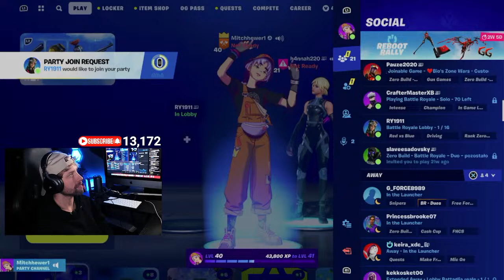FORTNITE - OG SEASON 6! SUNDAY FUNDAY - LIVE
OG SEASON! SEASON 6 is HERE!
If you wanna jump on with me, just give a shout in the chat and we can make it happen! Everyones welcome to play. Put your Fortnite name in the chat and then add me on MITCHHEWER1 .
Live gamplay of fortnite. We play till we bring those crowns home.
This new season feels like I'm in side a movie!